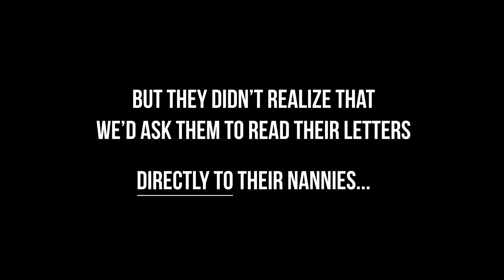Moms Tell Their Nannies What They Really Think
We asked moms to write a letter to their children's nannies. Little did they know, they would be reading that letter directly to their nanny. ❤️